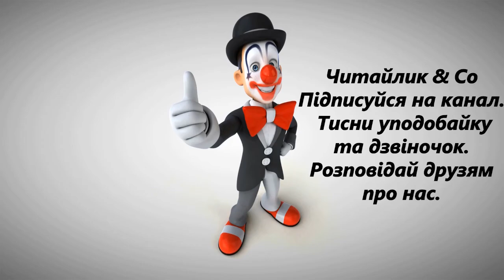Стонога (за Науменко, 4 кл.) – Ян Бжехва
Пропоную для вашої уваги це відео із поетичним твором польського автора Яна Бжехви "Стонога" у перекладі Івана Світличного. Бажаю приємного перегляду та задоволення від прослуховування.
Предлагаю вашему вниманию это видео с поэтическим произведением польского автора Яна Бжехвы "Сороконожка" в переводе Ивана Светличного.

Мешкала Стонога біля
міста, котре звалось Біла.
Раз Стоногу запросили
в Білу, в гості на весілля.
Як зраділа тут Стонога
та як кинеться з порога!
Вискочила на дорогу
і… поплутала всі ноги.
Всі сто ніг! Погані справи.
Де тут ліві? Де тут праві?
А передні де? А задні?
Розберися в тім безладді!
Перша – та найледачіша:
опинилась позад інших.
Друга, як упреться, вперта,
напосіла на четверту.
Почекала п’яту і п’ятій
ледь не відтоптала п’яти.
П’ята також легко-просто
не здається – квапить шосту.
Шоста – сьому, та – десяту…
Кожна хоче не відстати.
А двадцята, а двадцята,
щоб скоріше наздогнати
двадцять сьому і тридцяту,
насіда на двадцять п’яту…
Все поплуталось до решти.
Як усе те розбереш ти?
Заходилася Стонога
прямо посеред дороги
впорядковувати ноги:
виплутала першу, п’яту,
потім третю і дев’яту.
Двадцять другу й двадцять шосту,
потім… все пішло непросто,
бо коли знайшла тридцяту,
вже забула про двадцяту,
а поки тії шукала,
п’ята знову десь пропала.
І Стонога лає: «Клята!
Стій! А де ж це сорок п’ята?».
Так засмикана Стонога,
переплутуючи ноги,
рахувала, поки Біла
вся як є позеленіла.
До Зеленої ж Стоноги
не просили. І з дороги
мусила вона вертати
до свої хати.